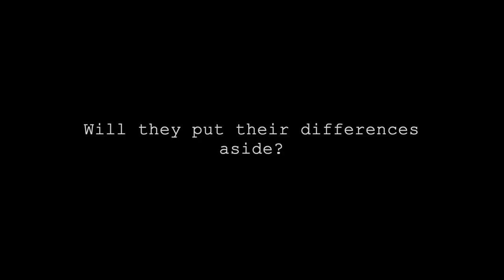[TRAILER] UCI Thai Culture Night: Sunset at Chaophraya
Sawadee (hello), Thai Culture Association at UCI presents
-The 9th Annual Thai Culture Night: Sunset at Chaophraya-
Adapted from Khu Kam by Thommayanti, this is a timeless novel  about two star-crossed lovers in World War II.
This year, proceeds will go to Save the Elephants foundation!
-Sunset at Chaophraya Synopsis-
Set in WWII, Japan forms an alliance with Thailand to build a railroad to Burma. Gobori, the sergeant supervising the project, falls in love with a Thai woman, Rin, who happens to be the daughter of the resistance group. Will the two be able to overcome the challenges from this situation? come find out!

-Where to get tickets?-
- We have Pad Thai, Pad See Ew, and Thai Tea fundraisers every Wednesday on Ring Road (near the flagpoles) from 11am-3pm. Great chance to get your tickets early, have some authentic Thai food, and meet with the casts and crews!
- Contact any of our casts/crews/members
- If you're not around Irvine, you can reserve your pre-sale tickets and pick them up at the door. Fill out your request here:

-Showtime-
Date: Saturday, May 11th, 2019
Time: Doors open 6.30pm. Show starts 7pm
Location: Crystal Cove Auditorium, UC Irvine Student Center
Catering: We will be selling Pad Thai, Pad See Ew, and Thai Tea during the intermission of the show.
Pricing: Pre-sale $5. At the door $8
Parking: Student Center Parking Structure (SCPS) right across Student Center (hourly rates)

Thai Culture Association at UC Irvine is a close-knit family of international Thai, Thai American, and Non-Thai students at UCI!
Thai Culture Night is our biggest event of the year. We have dedicated months to showcase our talented peers and Thai culture! Even though we make our culture night focus on quality and presentation, culture night brings our members closer and teach them how to work together for a bigger cause.